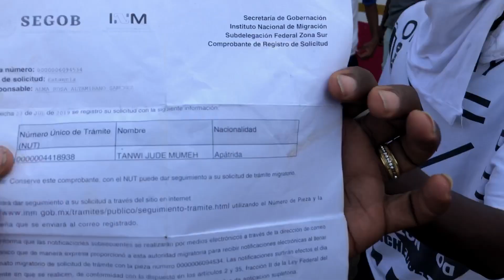Migrantes en el campamento de los "apátridas" de Tapachula, en México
Cientos de migrantes africanos, en su mayoría de Camerún, Angola y República Democrática del Congo, permanecieron durante cinco meses atrapados en Tapachula, Chiapas. Sus países no los reconocen, por lo que México los consideró “apátridas”. Ciudad Acuña, en la frontera con Estados Unidos, se convirtió en el principal destino desde el que dar el salto al norte. Vive las historias en el campamento de los "apátridas"

Este video hace parte de trabajo Migrantes de Otro Mundo, investigación conjunta transfronteriza realizada por el Centro Latinoamericano de Investigación Periodística (CLIP), Occrp, Animal Político (México) y los medios regionales mexicanos Chiapas Paralelo y Voz Alterna de la Red Periodistas de a Pie; Univision Noticias (Estados Unidos), Revista Factum (El Salvador); La Voz de Guanacaste (Costa Rica); Profissão Réporter de TV Globo (Brasil); La Prensa (Panamá); Semana (Colombia); El Universo (Ecuador); Efecto Cocuyo (Venezuela); y Anfibia/Cosecha Roja (Argentina), Bellingcat (Reino Unido), The Confluence Media (India), Record Nepal (Nepal), The Museba Project (Camerún). Nos dieron apoyo especial para este proyecto: La Fundación Avina y la Seattle International Foundation.